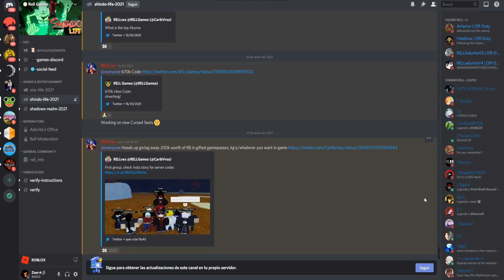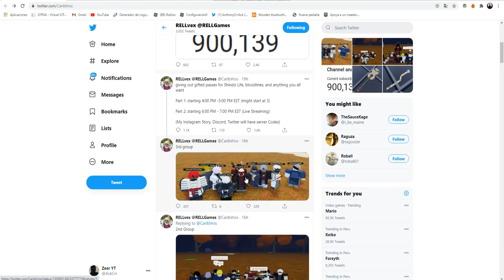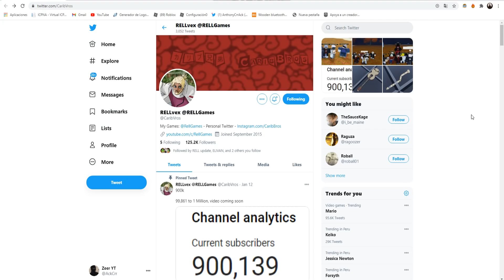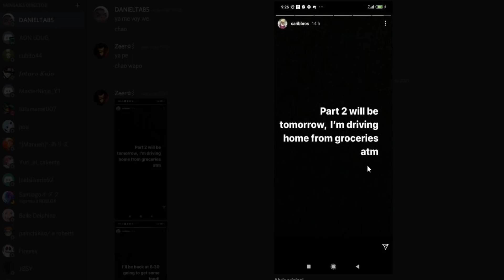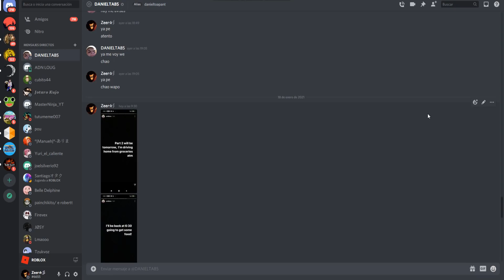COMO CONSEGUIR CUALQUIER GAME PASS, GENKAIS, BIJUS, ETC TOTALMENTE GRATIS (100%real) Shindo life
Hola que tal cracks en este video les traigo una forma 100% real para conseguir cualquier cosa dentro del juego de shindo life.

APOYAME HACIENDOTE MIEMBRO, WAPO...!!

SI JUEGAS FORTNITE USA MI CODIGO DE CREADOR: ZEER-YT

NUEVOS CODIGOS AQUI:

Mashallah!
RELLspecsOut!
silverfang!